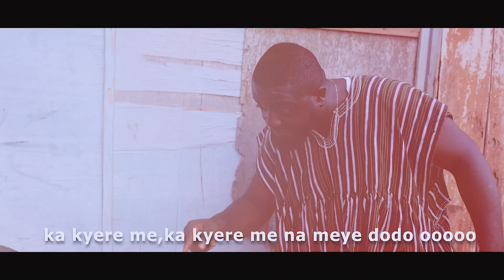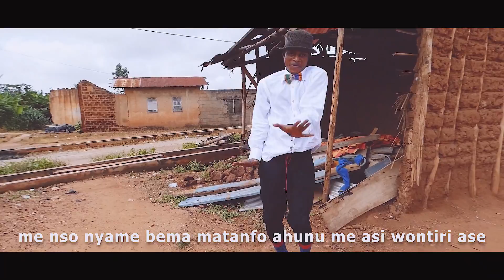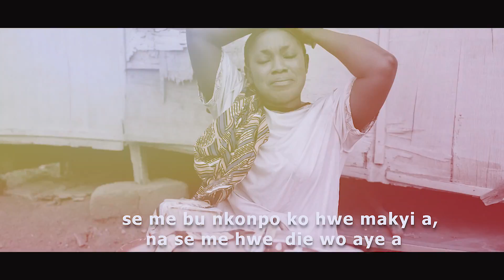OSAAH SPECIAL - "Me Were Afi Sen - How Can I Forget"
Watch the official video of ME WERE AFI SEN?
May God continue to bless you with peace, love and happiness in your life as you listen to this amazing song, God has given us the ultimate blessing of restoration, forgiveness and eternal life through Jesus.